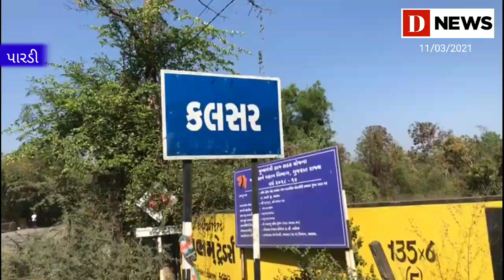પારડી પોલીસે ફિલ્મી સ્ટાઈલે દારૂ ભરી નીકળેલી i20 કારને કલસર બે માઈલ આગળ ઝડપીD News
પોલીસને જોઈ  બુટલેગરે કાર પૂરઝડપે હંકારતા કાર પથ્થર સાથે અથડાતા સર્જાયો હતો, અકસ્માત